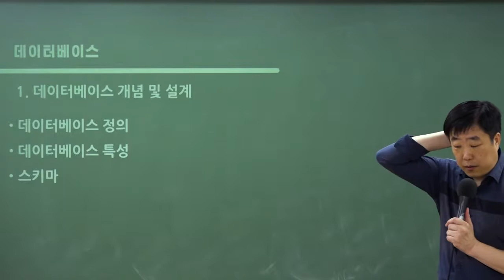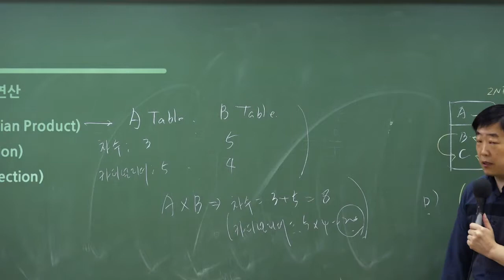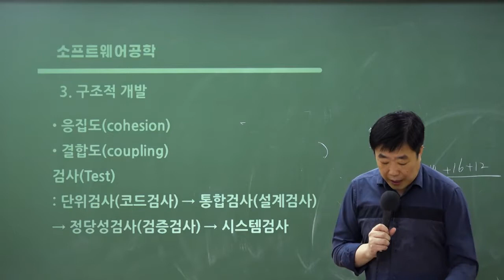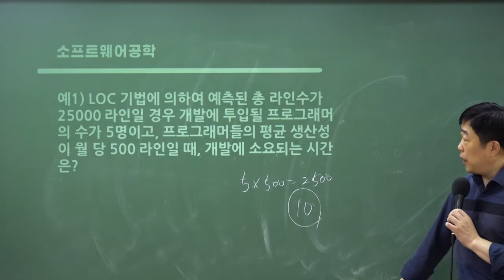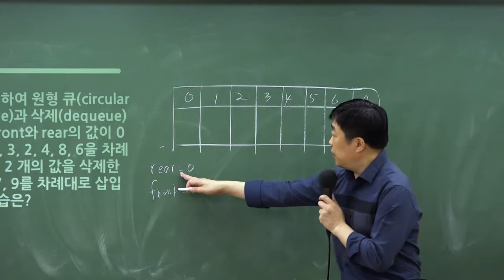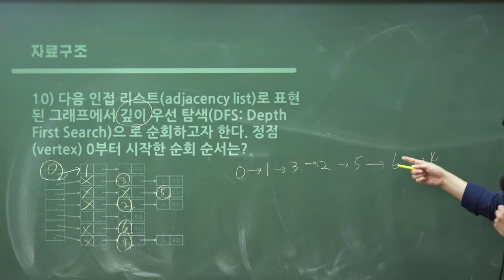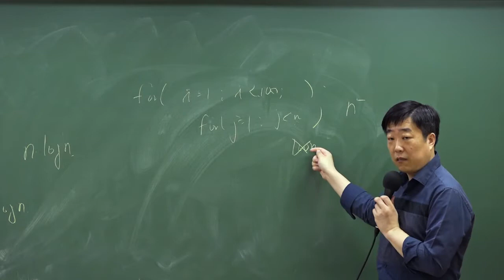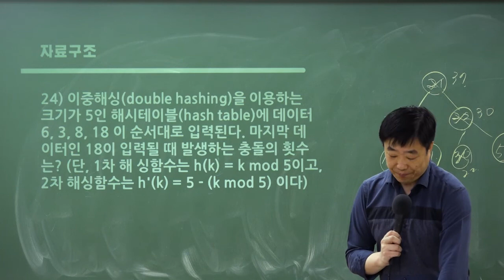우체국 9급 계리직공무원 우원구 컴퓨터일반 3시간 총정리특강(2)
우원구선생님의 3시간만에 끝내는
우체국 9급 계리직공무원 컴퓨터일반 3시간 총정리특강!

이 강의만으로 계리직 컴퓨터일반 강의를 100% 완성할 수는 없지만
초학자분들에게는 컴퓨터일반의 전반적인 내용을,
기존 수험생분들에게는 컴퓨터일반 총정리를 할 수 있는 강의가 될 것입니다.

에서 다운로드 가능합니다.